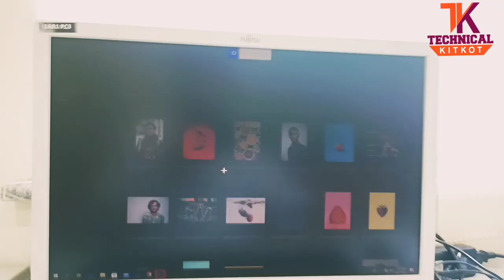How to take screen shot on windows,pc and laptop shortcut key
its very easy to take screen shot on pc through pc windows laptop